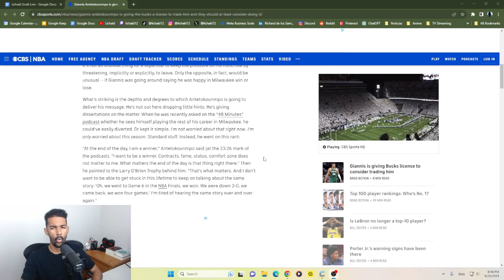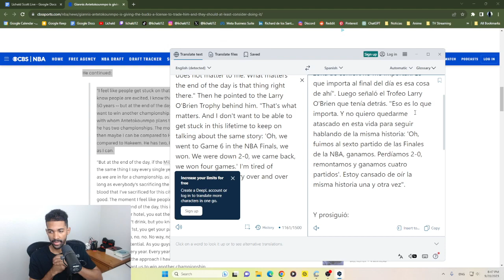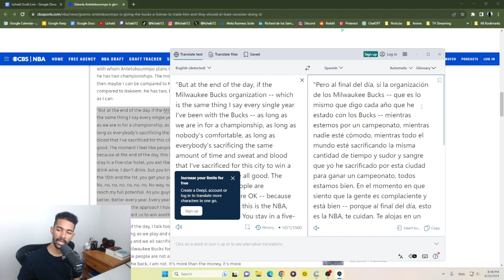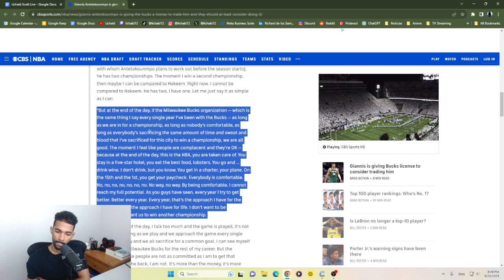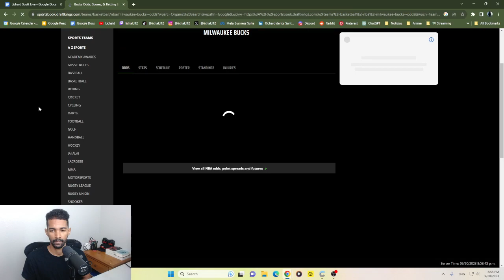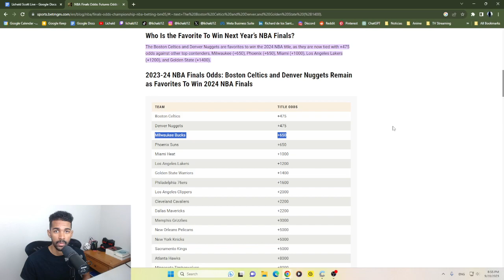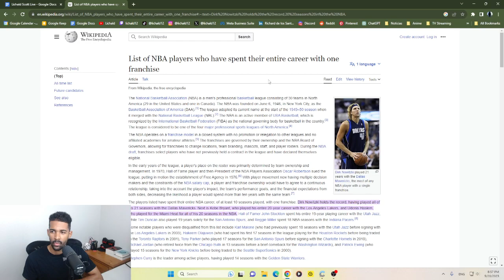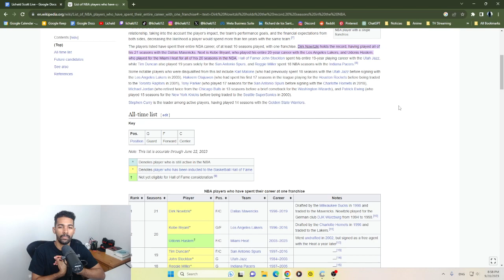Giannis Antetokounmpo Admite Irá al Mejor Equipo Posible para Ganar